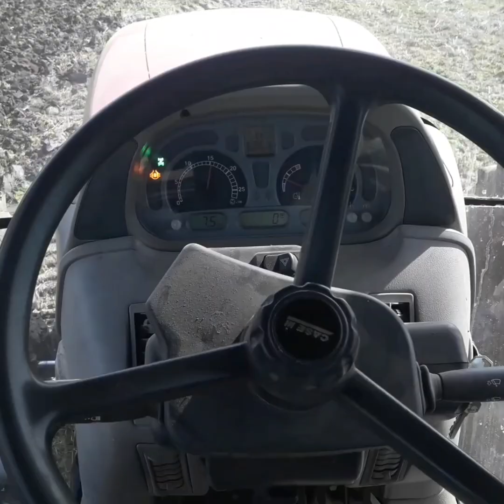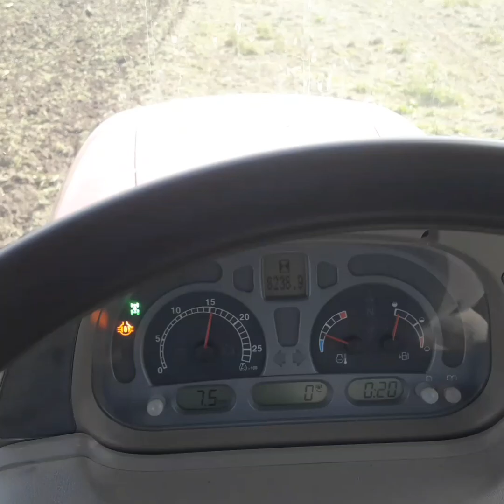Case 125 + Disco de 44